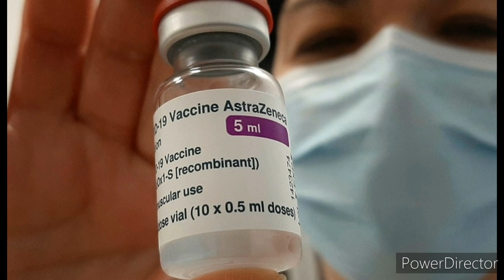கனடாவுக்கு ஒத்துழைப்பு வழங்க மோடி அறிவிப்பு | JAFFNATAMILTV | Tamil Channel | பணம் என்பது இல்லை